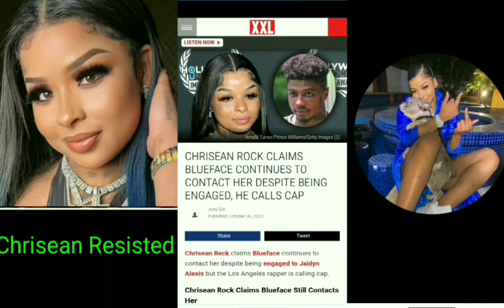Chrisean Rock Said Blueface Called Her?